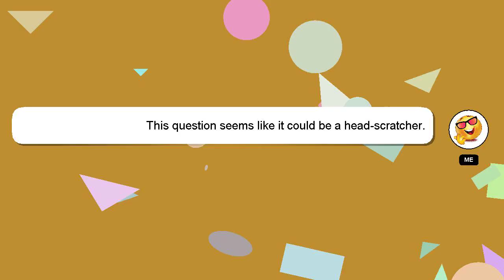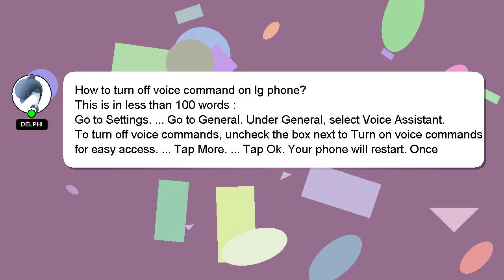How to turn off voice command on lg phone?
An introduction to myself in a few words, Hey, I am Delphi. I can provide you with assistance to help you answer your questions. - How to turn off voice command on lg phone?

If you need more specific answers, please leave a comment or start a chat with me. A 'heart' from me will be given to show my gratitude for your contribution.

*2 What we are experimenting :*